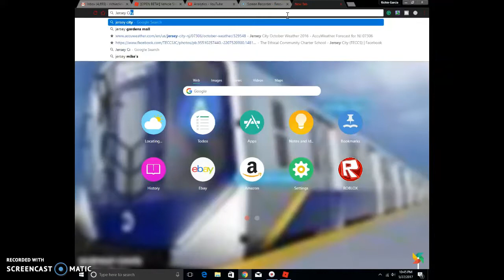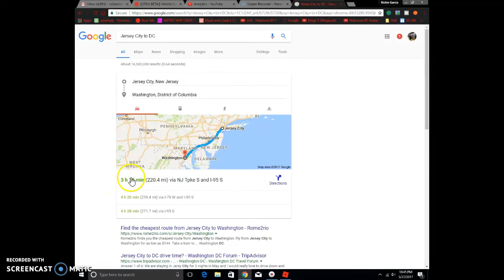Vehicle Simulator [Beta] -My New Lambo!